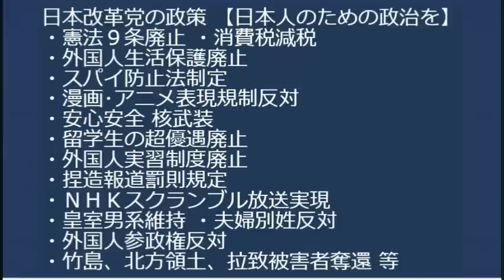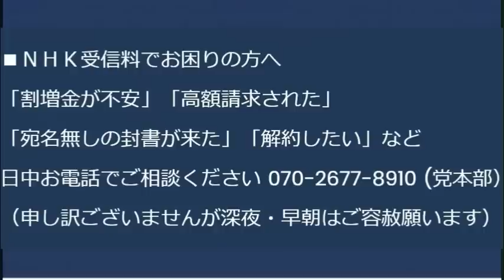識者「共産党は政策・知性・倫理性に卓越！」私の知ってる共産党と違うｗ／岸田政権、普通に退職金増税を決定／果物路上販売は違法行為、青果店と農家保護のため見かけたら通報を 20230812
アメリカ政府「アメリカ人の90％がメンタルヘルス危機！」むしろそっちが正常で残り10％が異常なんじゃ・・

170-0005 豊島区南大塚 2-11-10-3F　くつざわ亮治 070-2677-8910 まで